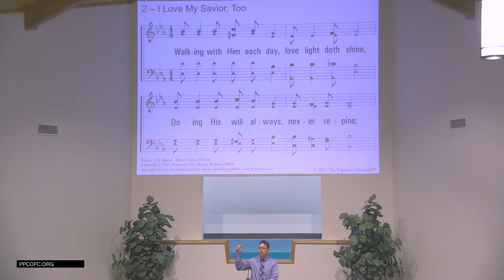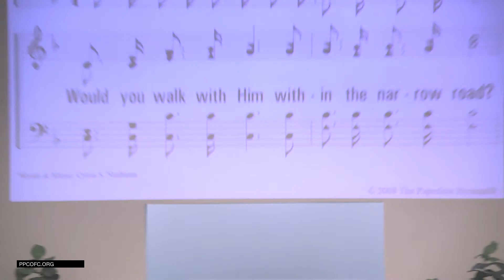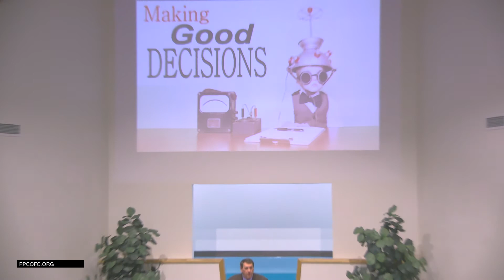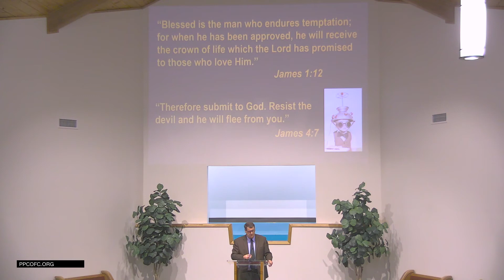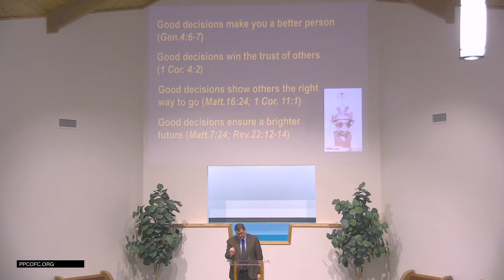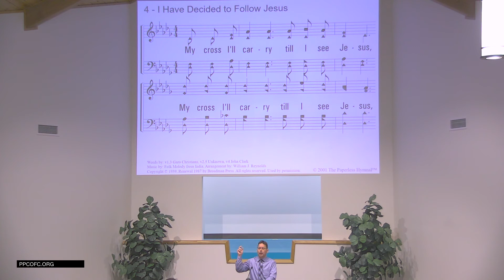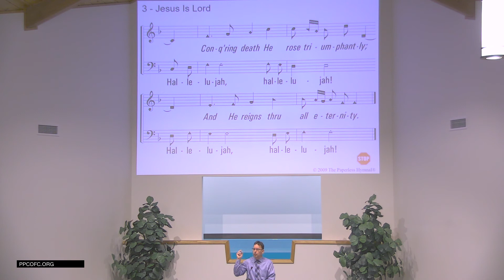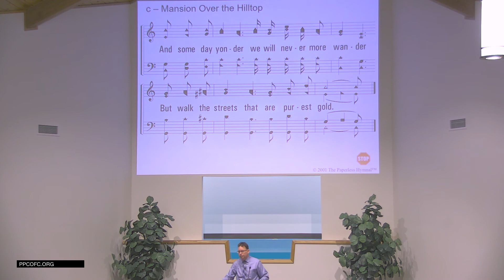Sunday Worship Service: Making Good Decisions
Join us as we worship and study the Bible.